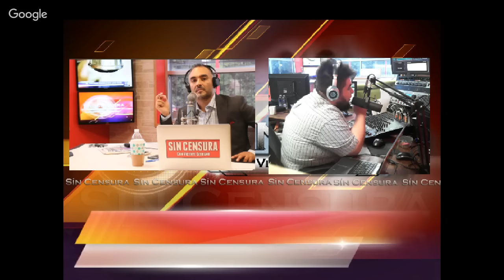En Vivo Sin Censura 06-20-16